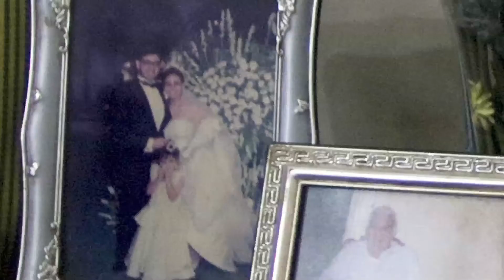Another Perspective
El-Faggala is one of Cairo's oldest districts. Built in the mid 19th century during the reign of khedive Ismail, the district tucked behind Ramses Street has been the gateway to modern Egypt.  With its print houses, bookshops and cinema theatres, El-Faggala was a cultural hub, with a mélange of middle class residence from various nationalities and religions. (Armenians, Greeks, Egyptians, Moslems, Christians, Jews)
By the seventies, El-Faggala gradually turned into the hub for ceramics and bathroom utilities.